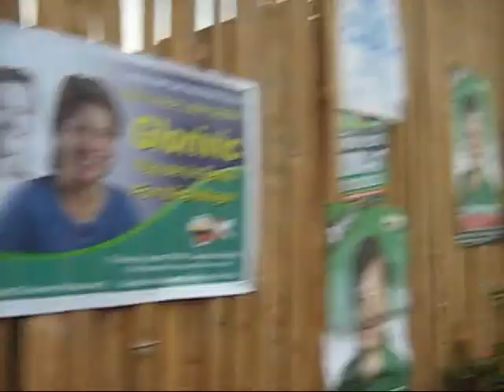Maria - 200 Pounds Beauty